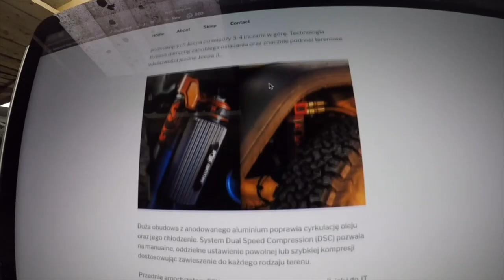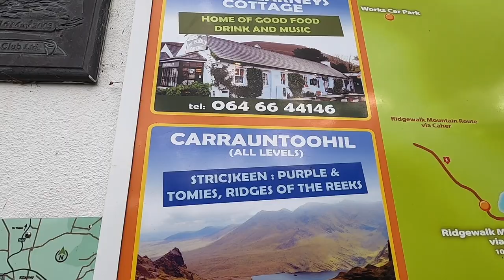Sylwia i Romek Odc.2 Wycieczka w góry Stricjkeen Gap of Dunloe Irlandia Kerry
Witam w kolejnym odcinku tym razem wybraliśmy się , na krótką wycieczkę w góry nie daleko nas do Killarney, a właściwie zabrała mnie Sylwia gdyż ma tutaj te wszystkie miejscówki obczajone. Zawsze jest wesoło więc zapraszamy ;)

- 100% naturalne batony proteinowe w opakowaniu kompostowym ALL REAL NUTRITION